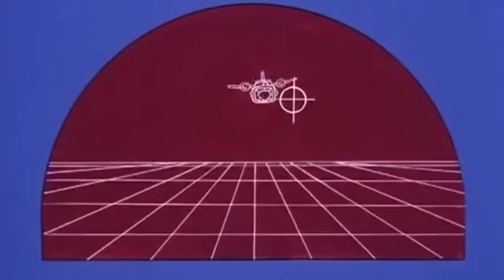Masters of the Universe Mashup Fluent & Spitbox